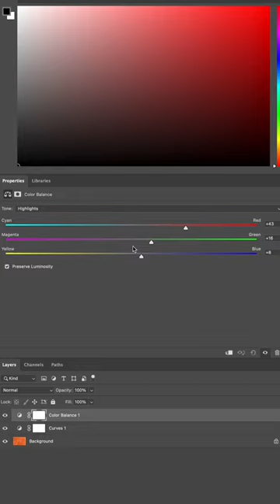Is Expired Film worth it??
Shooting and editing expired Kodak film